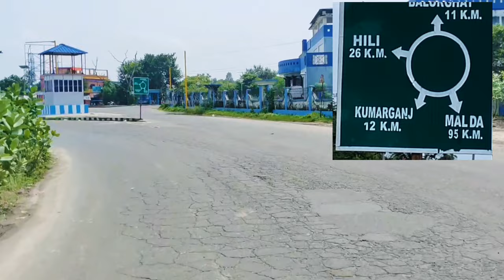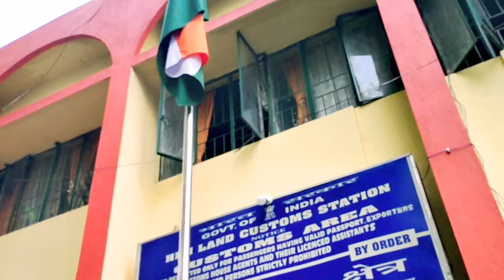Hili Border ।। হিলি বর্ডার।। Hili border India Bangladesh ।। Hili immigration system।। West Bengal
Hili Border ।। হিলি বর্ডার।। International Border ।। Hili । Balurghat । Dakshin Dinajpur

হিলি বর্ডার পারাপার

Please